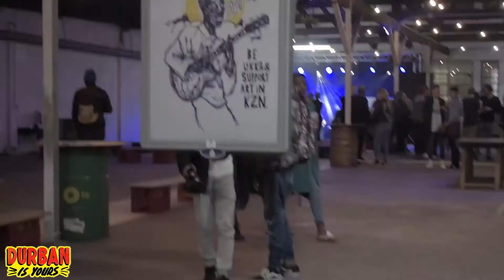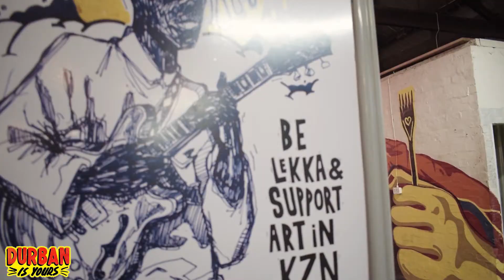Interpret Durban 8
We hit up the 8th edition of Interpret Durban and found out what Durbanites think of the annual celebration of art.

Filmed and edited by Matthew Cuthbert of Cool Points Productions.